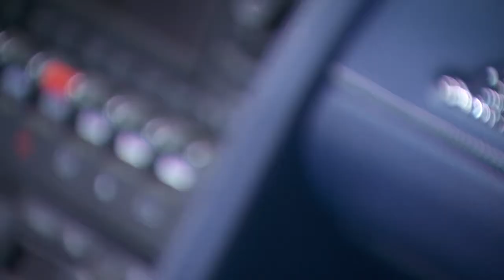Jidd Motors Luxury Auto Auction Chicago WGN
Jidd Motors is proudly introducing the Grand Opening of the Luxury Auto Auction facilitated by ADESA Chicago.

SEE Chicago has the details of THE car EVENT of the Summer. I’m here with Rob from Jidd Motors in Des Plaines. Rob, this is a unique experience and your chance to own a luxury vehicle.
Yes, this is the first time that highline cars and trucks will be made available to the public in an auction type setting.  Usually these events are exclusive to dealers only but Jidd Motors is hosting a two-day grand opening event to give the public a chance to own a luxury vehicle at a wholesale price they’ve been always wanting.

The event starts Friday in Des Plaines … and this pricing is crazy good!

For our viewers … it this weekend starting on Friday.

It’s gonna be fun. Register online at Jidd motors dot com. Then come THIS Friday the 14th to check out the cars and Saturday the 15th the live Auction will take place. Plus we’ll have food, beverages and prizes and we’ll be raising money for Lemons of Love Charity.

I’m there. I think I’d look nice in this (Porsche)  behind me! (Turns to camera) Head to the website on your screen for more info and Come out to Jidd Motors this Friday in Des Plaines.  Your luxury car awaits.